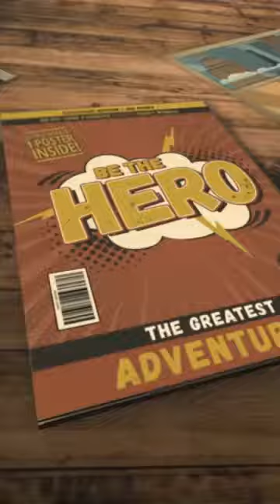Leia Kaitlin and Diogo 06/1/18